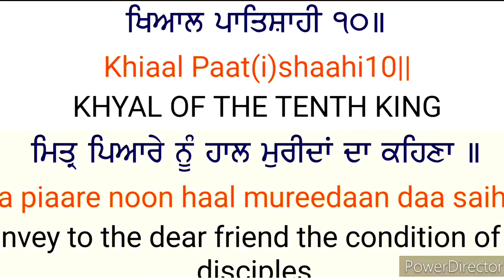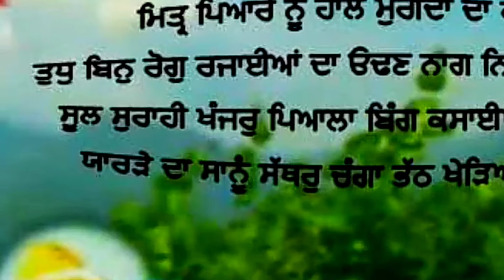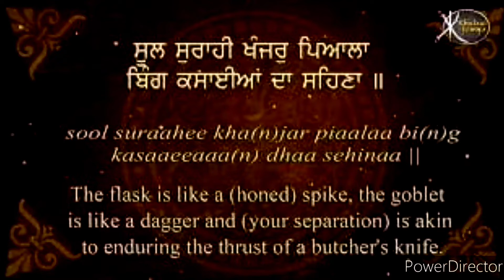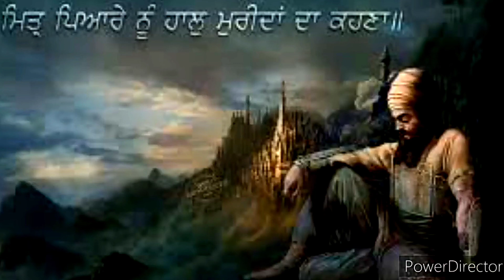Mittar Pyare Nu - Chaar Sahibzaade | Gurbani Shabad | NarinderSingh25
Mittar Pyare Nu
Shabad
Mittar Pyare Nu Haal Mureedan Da Kehna